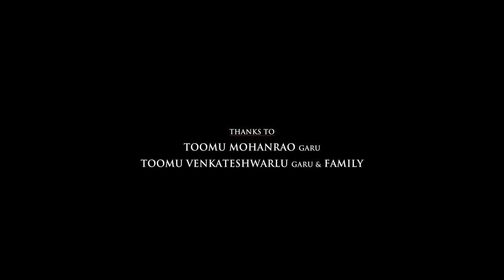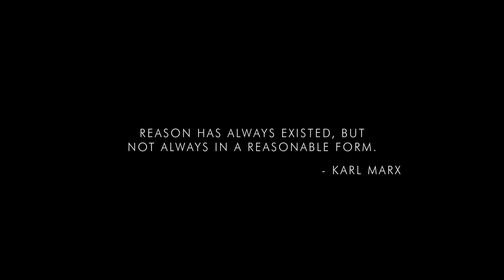latest sai pallavi movie